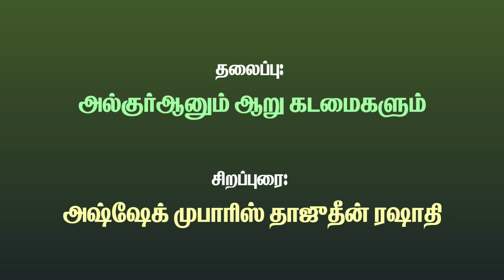அல்குர் ஆனும் ஆறு கடமைகளும் | அஷ்ஷேக் முபாரிஸ் தாஜுதீன் ரஷாதி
ரமழான் சிறப்பு மார்க்க சொற்பொழிவு நிகழ்ச்சி

தலைப்பு:  அல்குர் ஆனும் ஆறு கடமைகளும்

ஆசிரியர் : அஷ்ஷேக் முபாரிஸ் தாஜுதீன் ரஷாதி

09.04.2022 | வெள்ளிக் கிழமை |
இடம்: அல்மனார் இஸ்லாமிக் சென்டர், அல் பராஹா, தேரா, துபாய்.